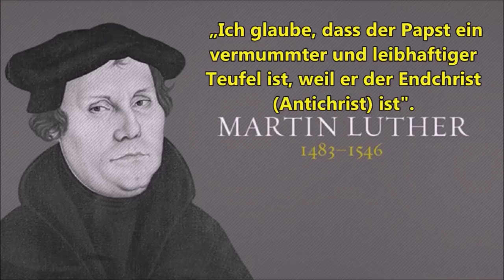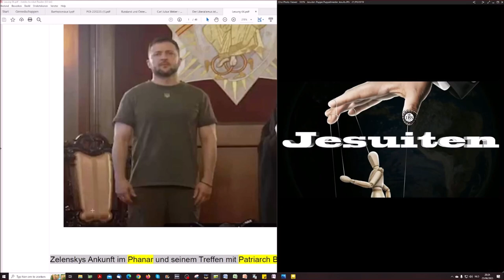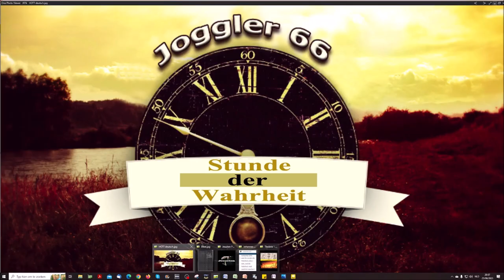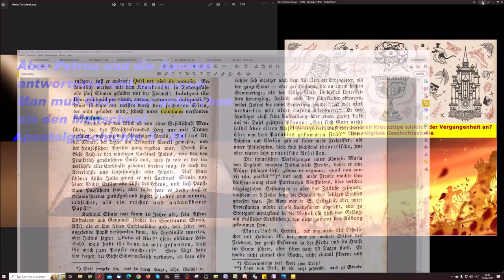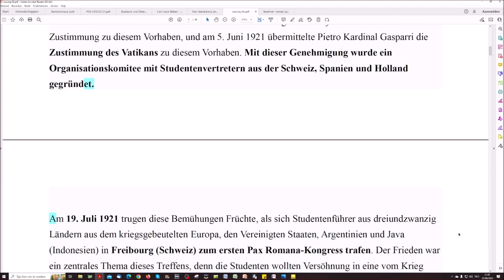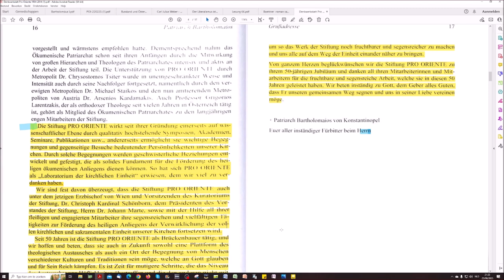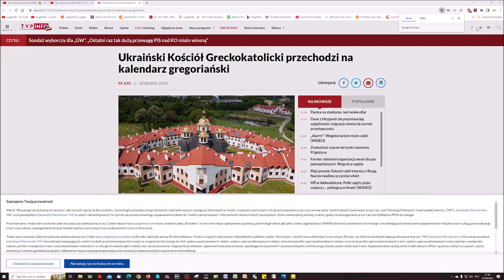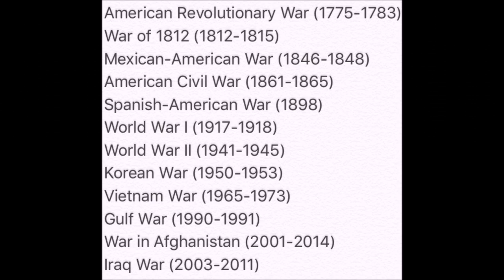Moderne Kriege: Pro Oriente & Tridentinische Messe - Ökumene auf Steroiden!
Teil 66

Hebräer 11:1, 1 Kor 1:18 + 1 Kor 2:14

Zu dieser Sendung:

ROMAN CATHOLICISM

Lorraine Boettner